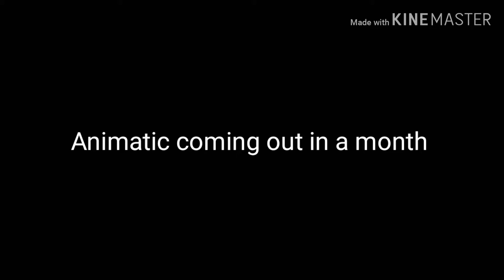New Animatic. Preview